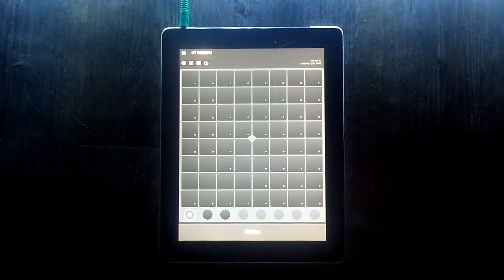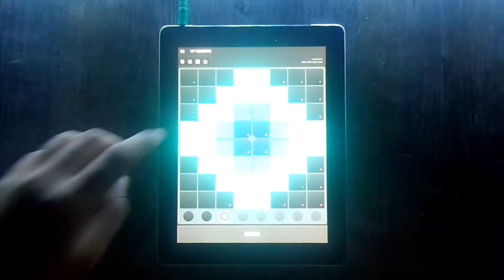BLACKPINK - HOW YOU LIKE THAT (SUPERPADS LIGHTS) Kit GOODBYE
Support me to make more vids.

SUPERPADS LIGHTS.
SUPERPADS.

Credits to :
 Opala studio ©️